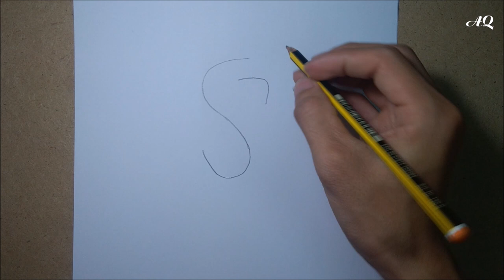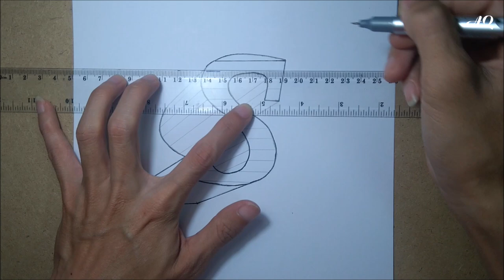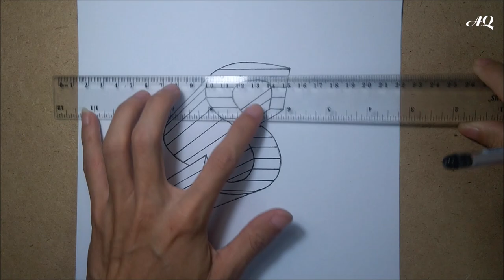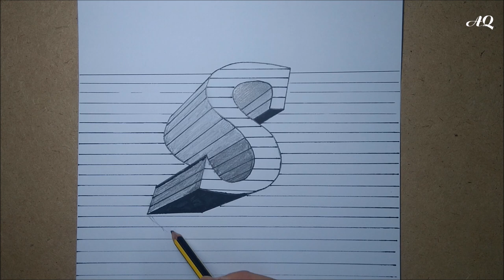Drawing 3D easy - How to draw letter S 3D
How to draw letter S 3D